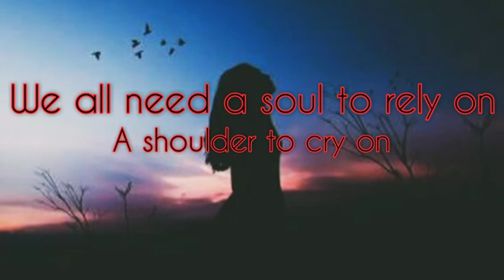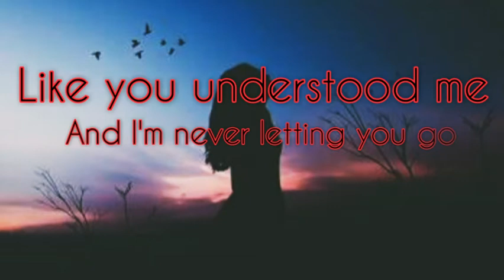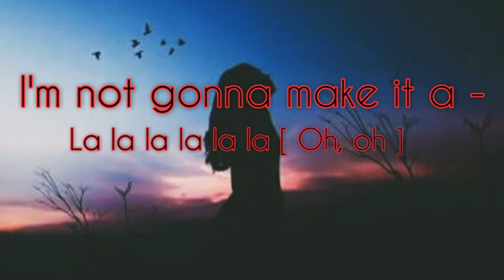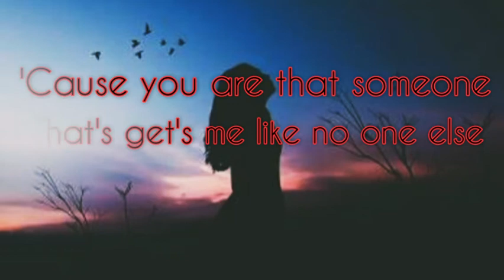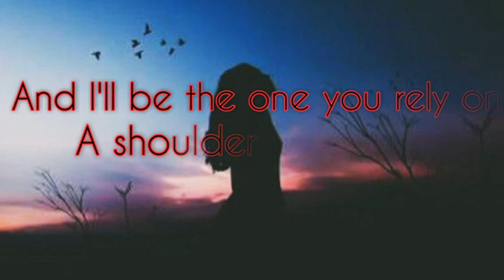Alan Walker, Ava Max - Alone, Pt. II (Lyrics)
Song       Alone, Pt. II
Artist      Alan Walker, Ava Max
SME (on behalf of MER Recordings); UNIAO BRASILEIRA DE EDITORAS DE MUSICA - UBEM, Warner Chappell, Kobalt Music Publishing, LatinAutor, Sony ATV Publishing, LatinAutor - SonyATV, LatinAutor - Warner Chappell, ASCAP, EMI Music Publishing, BMI - Broadcast Music Inc., and 16 Music Rights Societies